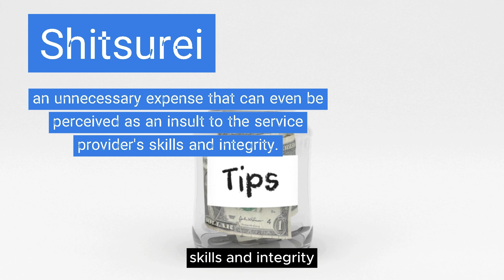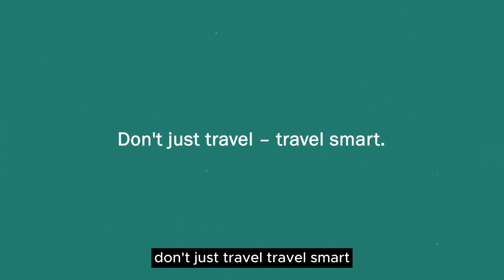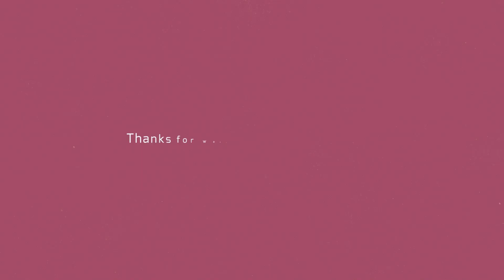10 Things Not To Do in Japan | Travel Guide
🇯🇵 Discover Japan Wisely! 🚫✈️ In our latest video, uncover the 10 Things NOT to do in Japan. From temple etiquette to navigating the bustling trains, we've got you covered. 🌏🎎

Want to be your own boss? Take the first step towards mastery with our transformative online courses.
IG : Cash Flow Academia : cashflowacademia_cfa
X: CFA_

Your Ultimate Travel Channel Experience, your passport to explore the world's wonders.